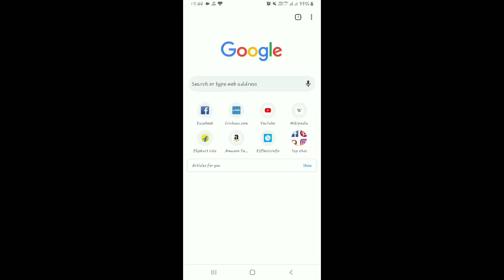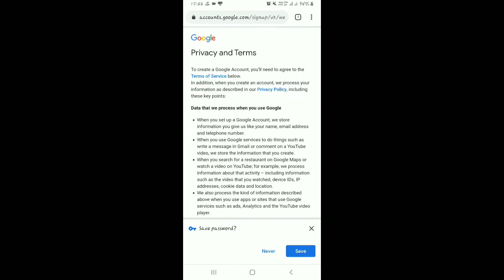How to create Google account in Android phone ?| Create Google account in just one minute in mobile.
Hello guys..😊

This video will guide you how to create Google account in your smartphone in just one minute.